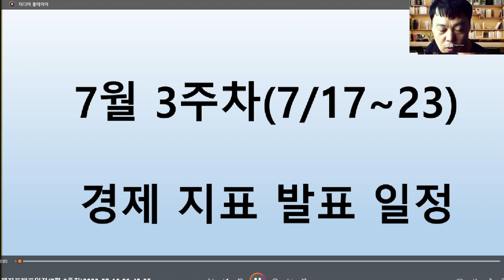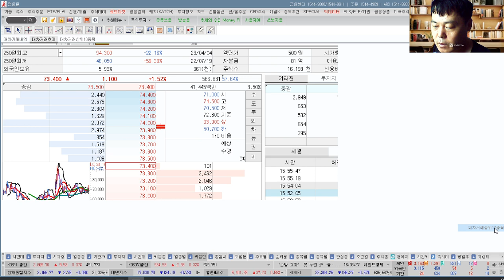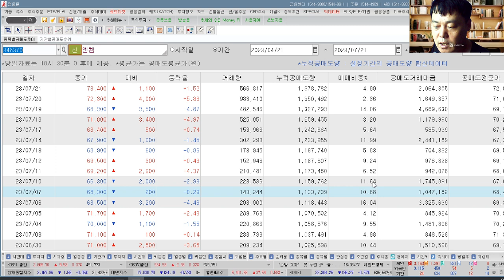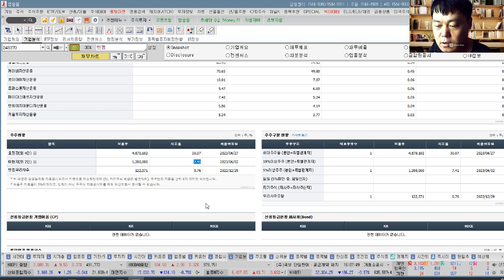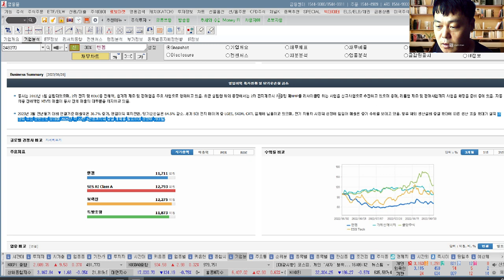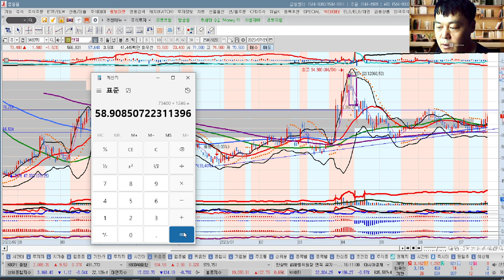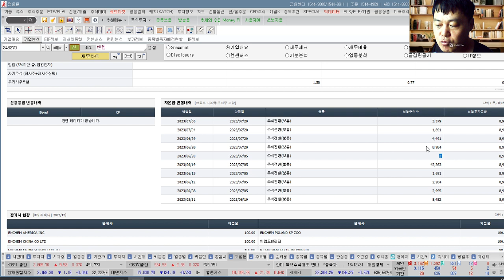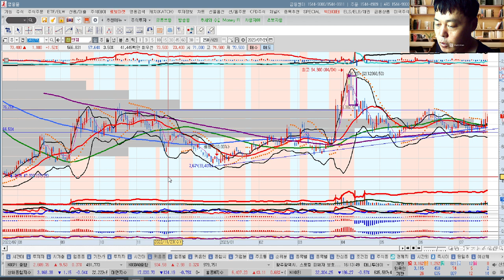엔켐(348370) 추수기(추수) 전문가 종목 분석